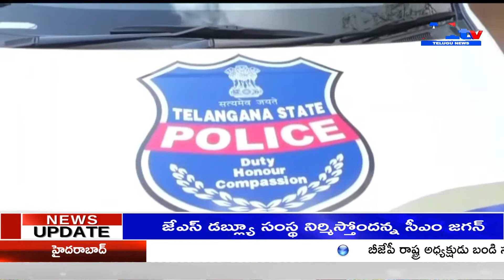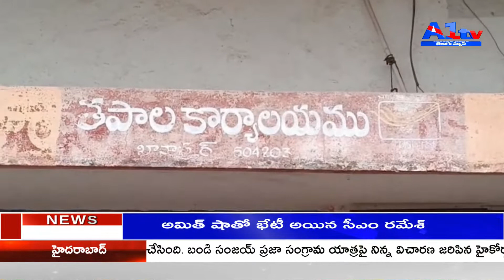డబ్బులు ఇస్తే ఇంటి వద్దకే పెన్షన్ "